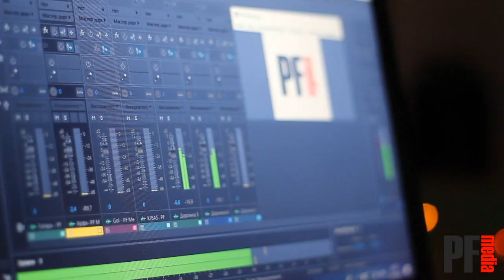Лучшая Музыка для глубокого Сна и восстановления Сил.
УСЫПЛЯЮЩАЯ МУЗЫКА ДЛЯ СНА (без рекламы)
Крепкий сон, приятная музыка. Засыпаем под музыку

Приятный вечер! Мы подобрали для вас волшебную музыку, которая поможет отвлечься от всего и быстро погрузиться в крепкий сон. Негромкое воспроизведение данной музыка для сна, позволит успокоиться, перевести дыхание в равномерный ритм подарить спокойствие. Всем добра, приятных снов!

Музыка в современной обработке!
Современная классика!!! Классная музыка!!!

PF Media - ваша музыкальная страничка!
Данный ролик создан нами исключительно для канала PF Media!

Мы будем стараться развиваться для вас, а взамен просим вашей поддержки!